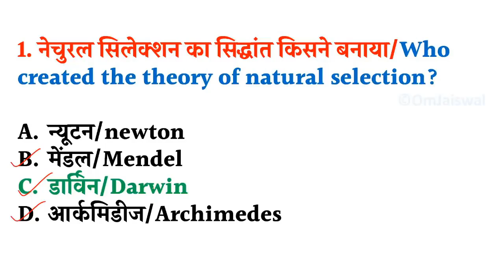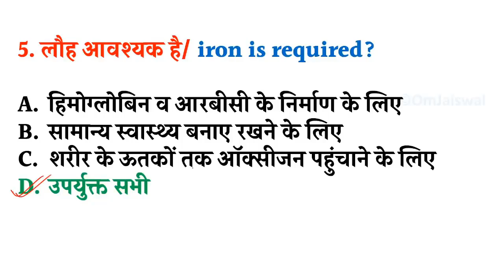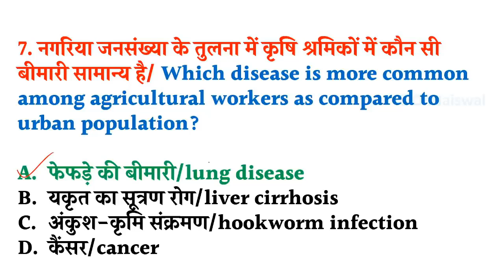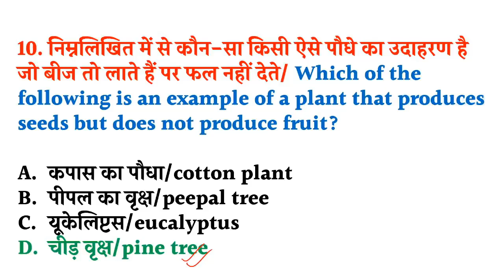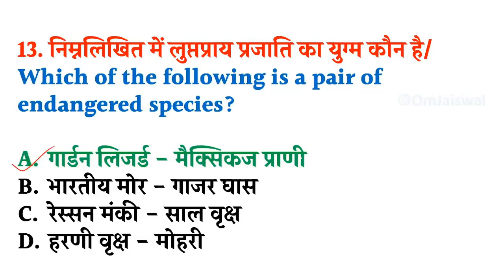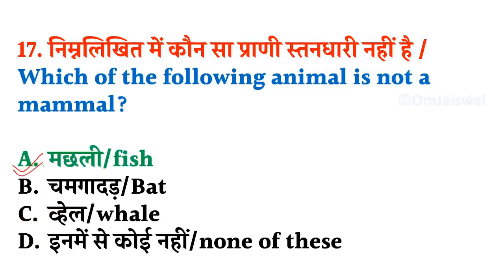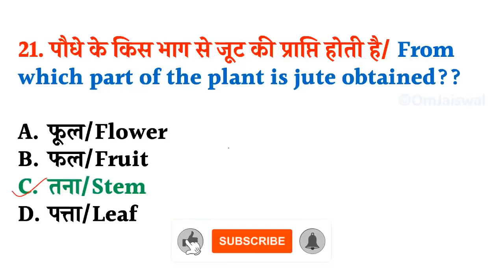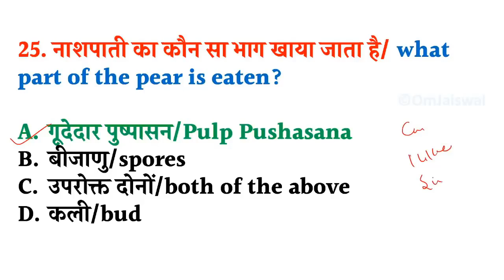🔥RRC Group D Exam Biology Part-5 प्रश्न जो बार बार पूछे गए / जीव विज्ञान / Study In Hindi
NTPC
NTPC exam
Group D exam
RRB NTPC